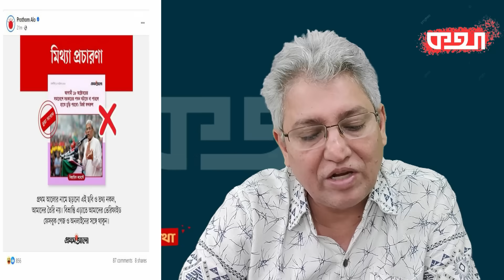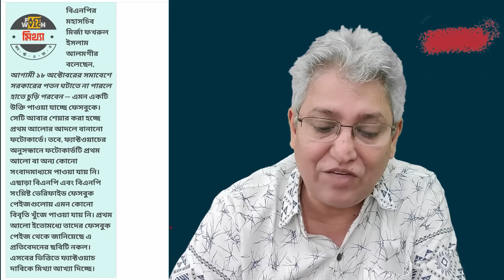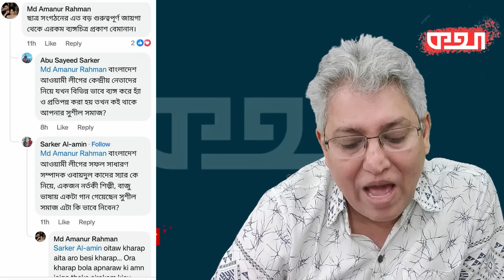মির্জা ফখরুলকে নিয়ে কেন এই অপপ্রচার? Masood Kamal | KOTHA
গত ১৭ অক্টোবর মির্জা ফখরুলের নামে একটা বানোয়াট প্রচারণা দেখা গেছে সামাজিক মাধ্যমে। এনিয়ে সংশ্লিষ্ট সকলে বলেছে, মির্জা ফখরুলের নামে যে কথাটি প্রচার করা হয়েছে, সেটি ভিত্তিহীন। কিন্তু তারপরও ছাত্রলীগের ফেসবুক পেজে এনিয়ে কিছু বিকৃত ছবি প্রকাশ করা হয়েছে! ছাত্রলীগের মতো একটি বড় সংগঠন কেন এমন দায়িত্বহীন কাজ করলো? এনিয়েই আলোচনা।

* ANTI-PIRACY WARNING *